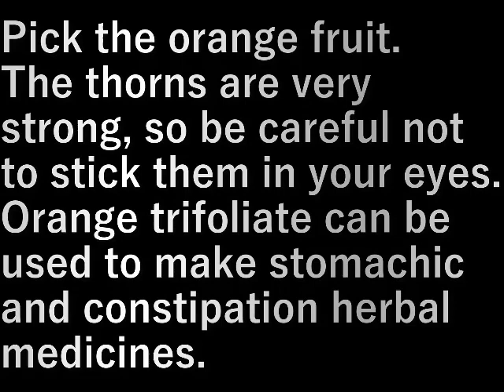カラタチの実採り Picking orange fruit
カラタチの実を採ります。

トゲがすごく強いので目に刺さらないように気を付けます。
カラタチからは健胃、便秘の漢方薬が作れます。

Pick the orange fruit.

The thorns are very strong, so be careful not to stick them in your eyes.
Orange trifoliate can be used to make stomachic and constipation herbal medicines.

設備屋の適当田舎暮らし